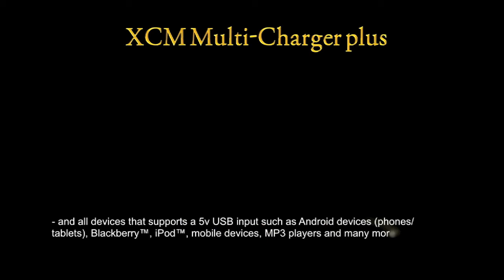XCM Multi-Charger plus - teaser / trailer / Advertisement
Advertisement for upcoming XCM Multi-Charger Plus.

XCM Multi-Charger Plus can be used on the following:

- PS3™Move and Navigation controllers (2 sets)
- PS3™ DualShock and Sixaxis controllers
- PSP™ series (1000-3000 series and PSP™ Go)
- iPhone™ series (iPhone 2G, 3G, 3GS and 4)
- iPad™series (iPad™ and iPad 2™)
- NDS™ series (DS, DS Lite, DSi and 3DS)
- Xbox 360™ controllers
- and all devices that supports a 5v USB input such as Android devices (phones/tablets), Blackberry™, iPod™, mobile devices, MP3 players and many more!